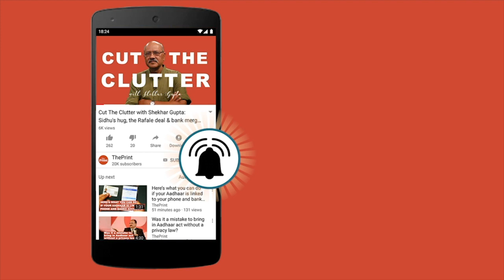Leave Kashmir immediately: J&K govt issues advisory for Amarnath yatra pilgrims and tourists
Citing latest intelligence inputs of the twrror threats, the Jammu and Kashmir administration Friday issued a security advisory for the Amarnath yatra pilgrims asking them to leave the valley soon.